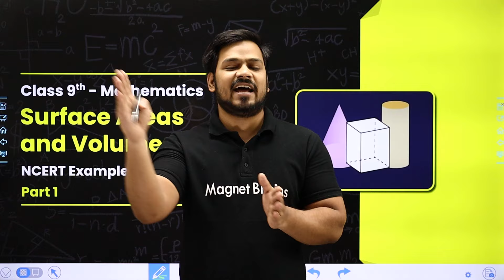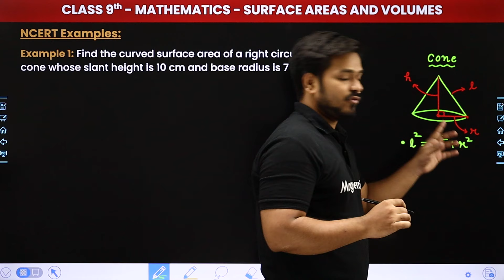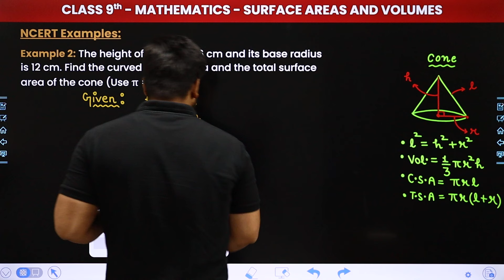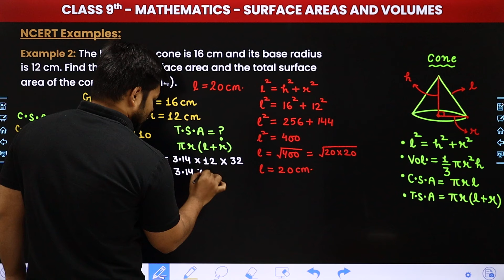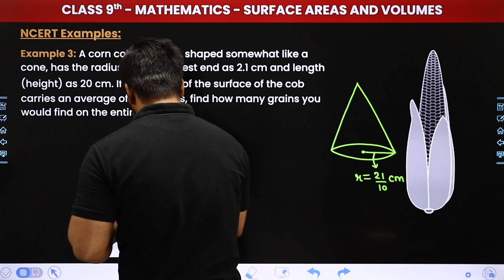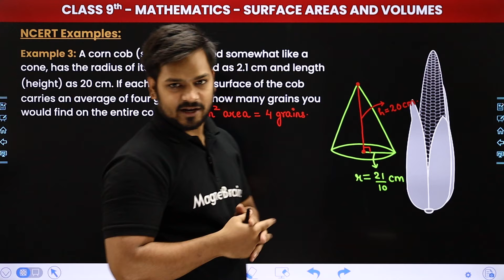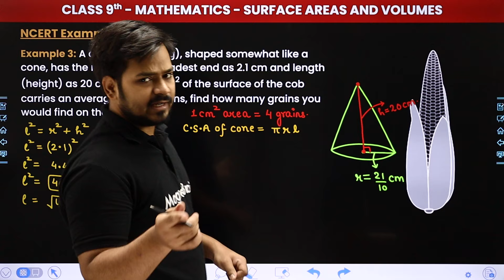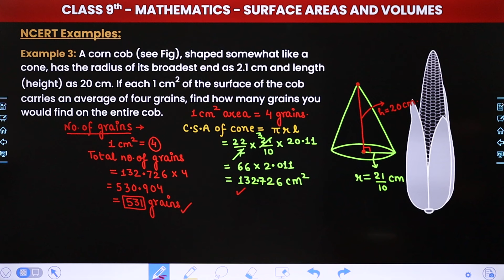Surface Areas and Volumes - NCERT Examples (Part 1) | Class 9 Maths Chapter 11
✔️ Class: 9th
✔️ Subject: Maths
✔️ Chapter: Surface Areas and Volumes (Chapter 11)
✔️ Topic Name: NCERT Examples (Part 1)
✔️ Topics Covered In This Video (By Zeeshan Sir): In this engaging session, we will unravel the intricate aspects of Surface Areas and Volumes, including NCERT Examples (Part 1). Join us as we tackle a variety of practice questions meticulously crafted to enhance your grasp of this foundational topic. Our expert presenter will lead you through each question, providing clear explanations and valuable problem-solving strategies.
00:00 Video Introduction
01:48 Example 1 NCERT, With Formula
07:30 Example 2 and 3
          Example 2: The height of a cone is 16 cm and its base radius
is 12 cm. Find the curved surface area and the total surface area of the cone (Use π = 3.14).
30:00 Website Overview

surface area and volume class 9 with answers
ncert solutions for class 9 maths chapter 13 surface area and volume
surface area and volume class 9 extra questions
surface area and volume class 9 questions